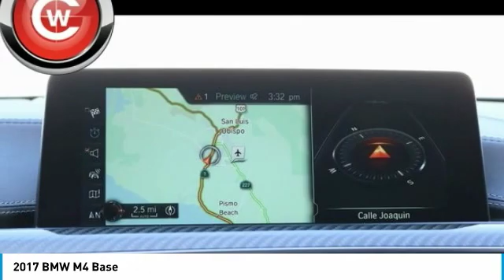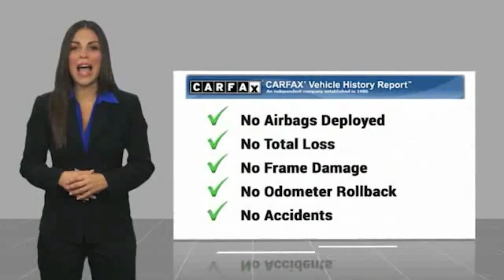2017 BMW M4 2017 BMW M4 Base FOR SALE in San Luis Obispo, CA U5712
Stop in today for a test drive of this U 2017 BMW M4

Marina Blue 2017 BMW M4 RWD 7-Speed M-Double Clutch Automatic 3.0L I6   We Develop Outstanding Relationships Where Everybody Wins --- In developing our founding commitment ( The CardinaleWay ), we selected key words that are as meaningful to you as they are to our mission. One of those is relationship. With every introduction, we are looking, not for a single transaction, but to develop a relationship with our customers...not just a good relationship, but an outstanding relationship that will outlast your car. Another key element is that everybody wins. In a time when most people believe winners create losers, we endeavor to satisfy everybody involved. It means knowing our product well and our customer even better. It means listening and caring and understanding that people buy their second-most expensive item from people they trust. Recent Arrival!   Reviews:     Distinctive styling for a sedan of its size; excellent performance with either engine option; modern interior design trimmed with excellent materials; newly updated tech interface is easier to use. Source: Edmunds     Both the six-and eight-cylinder engines are powerful and refined; front and rear seats are spacious and comfortable; interior is well-built with top-notch materials; dual-mode liftgate improves cargo-carrying flexibility Source: Edmunds     Hatchback utility with sport sedan performance; extended wheelbase increases rear legroom; strong and fuel-efficient engines; all-wheel drive is standard. Source: Edmunds  Vehicle price and availability are subject to change without notice.